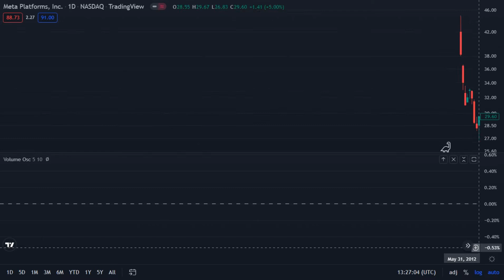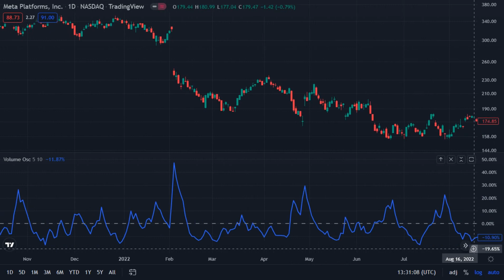Meta Platforms : whatsapp _ facebook _ instagram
Meta Platforms , Inc _ NASDAQ

HUMANITY ❤️